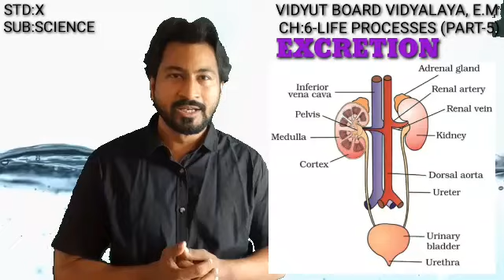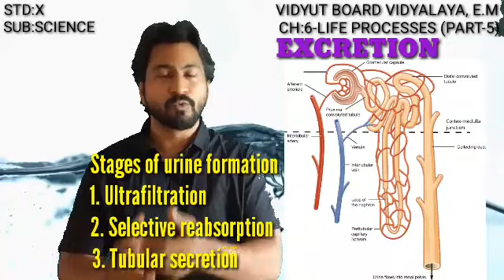259-Std-10, Science, Chapter-6, Part-5,Vidyut Board Vidyalaya | BHAGYESH THAKKAR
Std-10, Science, Chapter-6, Part-5,Vidyut Board Vidyalaya , BHAGYESH THAKKAR

Science ,Std-10,Biology,Chapter 6(Part-5),LIFE PROCESSES, BHAGYESH THAKKAR , Motivational Speaker

ALSO WATCH ALL GOOD MORNING VEDIOS,,,,LINK IS GIVEN BELOW,

VBV school, GEB school, motivational speaker ,motivational quotes, motivational speech, inspirational message ,inspirational talk, positive thoughts , Bhagyesh Thakkar ,Vadodara news ,Vadodara message ,morning talk ,morning message, love Vadodara, inspirational speaker ,positive tips, positive quotes, Bhagyesh , Thakkar